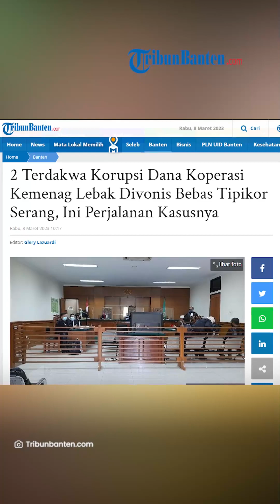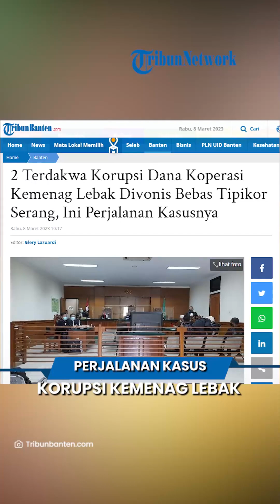Perjalanan Kasus 2 Terdakwa Korupsi Dana Koperasi Kemenag Lebak Divonis Bebas Tipikor Serang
TRIBUN-VIDEO.COM - Kusnaedi, ketua Koperasi Pegawai Republik Indonesia (KPRI) Bangkit dan Ahmad Fathoni, bendahara KPRI Bangkit divonis bebas

Pengadilan Tindak Pidana Korupsi pada Pengadilan Negeri Serang memvonis bebas keduanya di kasus korupsi yang diduga merugikan negara Rp 336 juta.

Adapun putusan itu dibacakan majelis hakim di ruang sidang pada Selasa (7/3/2023) dini hari.

Dalam amar putusannya, ketua majelis hakim Dedy Adi Saputra mengungkapkan Kusnaedi dan Ahmad Fathoni tidak terbukti melakukan tindak pidana korupsi

Atas putusan itu, maka kedua terdakwa bebas dari semua dakwaan dan tuntutan dari Jaksa Penuntut Umum.

Berikut perjalanan kasus dugaan korupsi KPRI Bangkit di Kementerian Agama Kabupaten Lebak

Pada Kamis 22 Juli 2022, Kejaksaan negeri (Kejari) Lebak, menahan KA dan AF mantan Ketua dan Bendahara Koperasi Bangkit.

Mereka ditangkap atas dugaan korupsi penyalahgunaan dana bergulir bantuan dana Lembaga Pengelola Dana Bergulir Koperasi dan Usaha Mikro Kecil dan Menengah (LPDB-KUMKM) pada Koperasi Pegawai Republik Indonesia Bangkit(KPRI-Bangkit) Kantor kementerian agama (Kemenag) Kabupaten Lebak, tahun 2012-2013 .

Pada 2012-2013, Koperasi Bangkit mengusulkan pinjaman ke LPDB sebesar Rp2,5 miliar yang diperuntukkan bagi anggota koperasi.

Namun, dalam kurun waktu tahun 2012 dan tahun 2013 tidak menyalurkan seluruh pinjaman dana bergulir dari LPDB-KUMKM ke anggota Koperasi Bangkit.

Kasi Intel Kejari Lebak, Rans Fismy, mengatakan mereka telah memanipulasi data Laporan Realisasi Penyaluran Pinjaman LPDB-KUMKM dengan mengubah jumlah anggota dan nama anggota yang meminjam dana Koperasi Bangkit serta nilai pinjaman yang bersumber dan pinjaman Dana Bergulir LPDB-KUMKM dengan kerugian mencapai Rp 336 juta.

Hingga akhirnya, mereka diseret ke meja hijau.

JPU mendakwa mereka menyalahgunakan dana bergulir, yang bersumber dari bantuan dana Lembaga Pengelola Dana Bergulir Koperasi dan Usaha Mikro Kecil Menengah tahun anggaran 2012 hingga 2013.

Pada saat itu, Koperasi Bangkit mengusulkan pinjaman ke Lembaga Pengelola Dana Bergulir sebesar Rp2,5 miliar.

Mulanya diperuntukkan bagi anggota koperasi Namun, program tersebut pada akhirnya tak terealisasi dan menyebabkan keuangan negara dirugikan sebesar Rp336 juta.

Lalu, mereka dituntut pidana penjara 2,5 tahun dan denda Rp 50 juta subsider 6 bulan penjara.

Keduanya juga dihukum membayar uang pengganti, Kusnaedi dibebani uang pengganti Rp143 juta, sedangkan terdakwa Ahmad Fathoni, dibebani uang pengganti sebesar Rp193 juta atau penjara 1 tahun dan 3 bulan.

Keduanya terbukti bersalah melanggar pasal 3 Jo Pasal 18 Undang-Undang Republik Indonesia Nomor 20 Tahun 2001 tentang tentang Pemberantasan Tindak Pidana Korupsi, Jo pasal 55 ayat (1) ke-1 KUH Pidana.

Artikel ini telah tayang di TribunBanten.com dengan judul 2 Terdakwa Korupsi Dana Koperasi Kemenag Lebak Divonis Bebas Tipikor Serang, Ini Perjalanan Kasusnya,